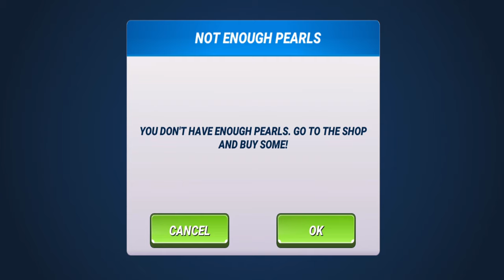New Evo Fish + Skirmish - Fishing Clash Gameplay Ep127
Strand199